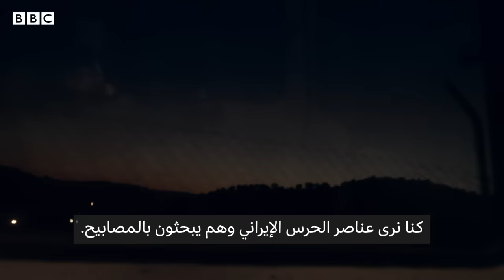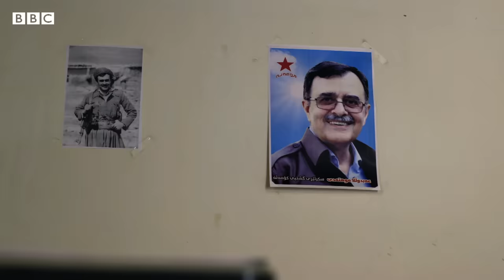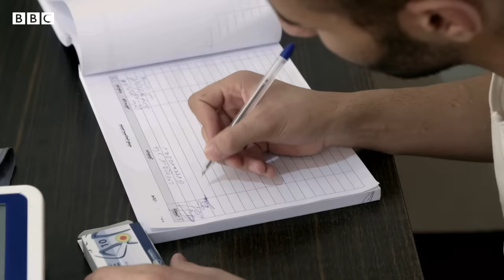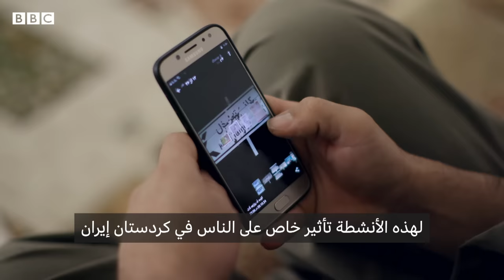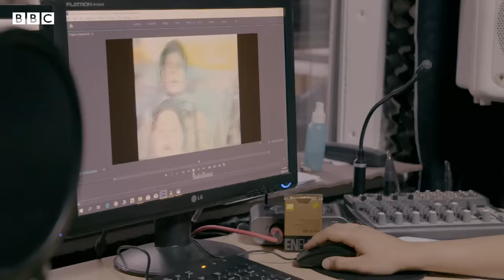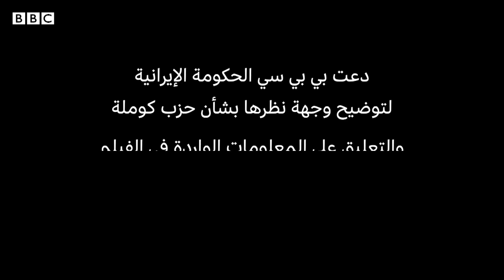تحقيقات بي بي سي نيوز عربي | حزب كوملة: الهروب من إيران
في جبال كردستان العراق، توجد القاعدة العسكرية الشديدة الحراسة التابعة لكوملة - الحزب الثوري لكردستان إيران. إنها نقطة جذب للأكراد الإيرانيين الشباب الذين يخاطرون بكل شيء للقيام برحلة محفوفة بالمخاطر من الجمهورية الإسلامية. لأول مرة، تفرد ناماق خوشناو، مراسل بي بي سي عربي - وهو لاجئ كردي منذ عهد صدام حسين – بالدخول والتصوير لدى كوملة.
يتعقب الفيلم مجموعة من الفتية والفتيات وهم يخضعون لثلاثة أشهر من التدريب العسكري الصارم قبل أن يتأهلوا للبيشمركة - المقاتلين الأكراد – ويحصلوا على العضوية الكاملة كوملة.
لدى كوملة في العراق عدة آلاف من مقاتلي البيشمركة من الذكور والإناث. وكثيرا ما يقومون بعمليات خارجة عن القانون عبر الحدود لفرض وجودهم في كردستان إيران المجاور، حيث يحتفظون بشبكة سرية من خلال ما يقولون إنها أنشطة سياسية غير عنيفة. وصرح كوملة لبي بي سي بأنهم تخلوا عن كفاحهم المسلح ضد إيران. لكن الحكومة الإيرانية تقول إن كوملة جماعة إرهابي.